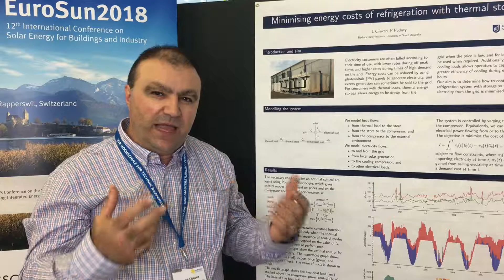Poster Presentation: Luigi Cirocco - Minimizing energy costs of refrigeration with thermal storage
Poster Presentation: Luigi Rocco Cirocco - Minimizing energy costs of refrigeration with thermal storage  -